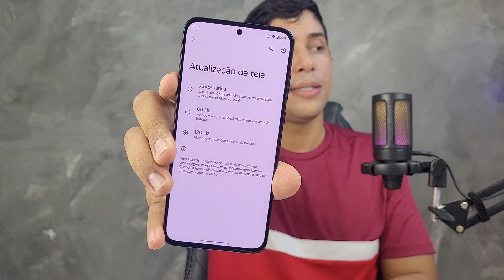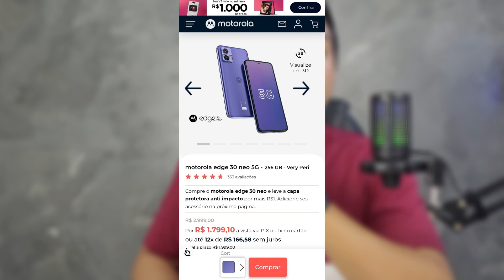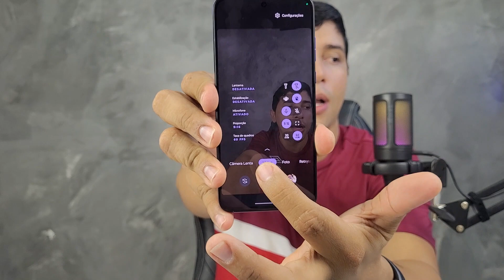Motorola Edge 30 Neo 5G | Prós e Contras que me FARIAM COMPRA-LO ou NÃO!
● Onde comprar o seu Motorola Edge 30 Neo 5G ●

➤ Xiaomi POCO X5 Pro 5G
➤ Xiaomi Note 12S 256GB - 8GB
✪  TABLET que RECOMENDO ✪

➤ Tablet Lenovo Tab M10 Octa-Core 4GB 64GB
➤ Apple iPad Wi-Fi de 10,2 polegadas (Wi-Fi, 64 GB)
➤ Tablet Xiaomi Pad 5, Wi-Fi Tela 11" 8MP OS 11, 128GB+6GB
➤ Galaxy Tab A7 Lite
➤ Tablet Samsung Galaxy S6 Lite
Lista de PRODUTOS à venda pelo Canal Léo Tech